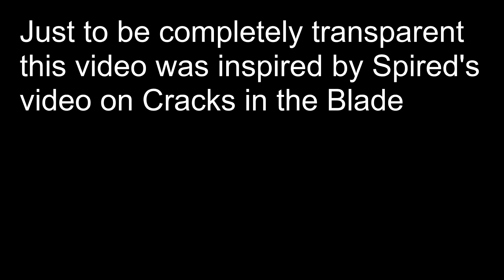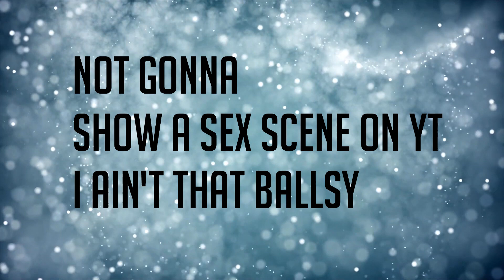Wounds the Best Chapter in Berserk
This Berserk video was inspired by Spired and his video on Cracks in the Blade.
Links to his channel and video are below